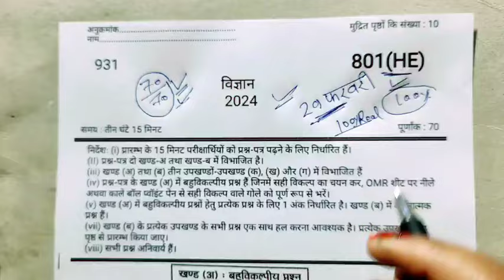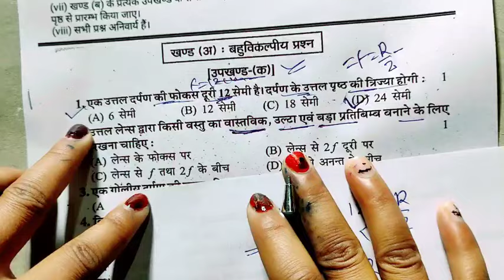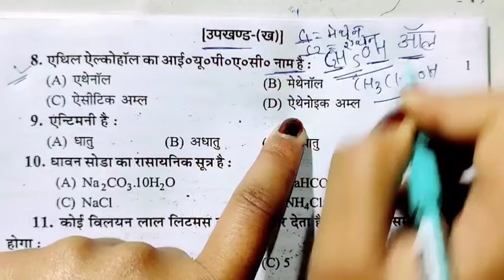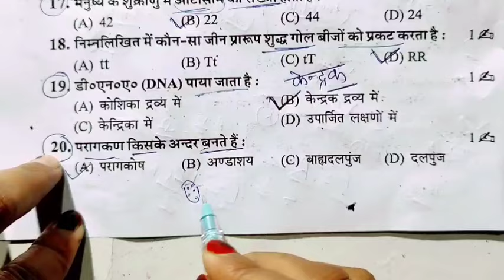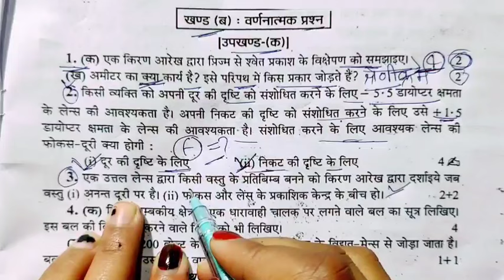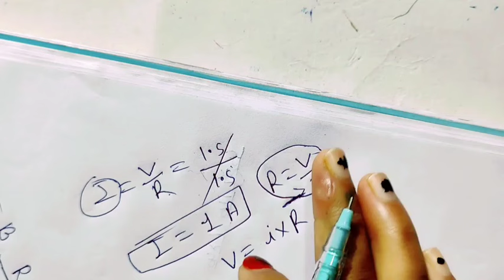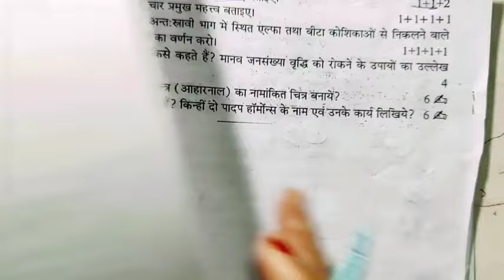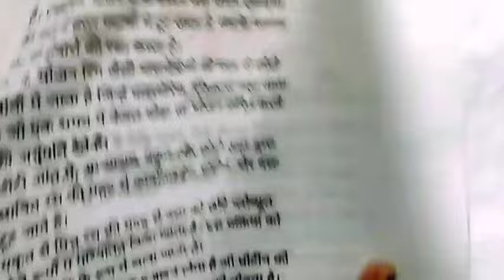मिल गया 29 फरवरी विज्ञान का 100% रियल पेपर UP Board / 10th science model paper 2024/10 science पेपर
10th विज्ञान वायरल पेपर,/up board class 10th science paper 2024 board exam ऐसा ही आएगा विज्ञान का वायरल पेपर 29 फरवरी को